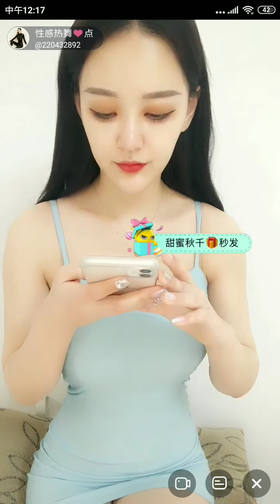花椒直播，Chinese lovely girl